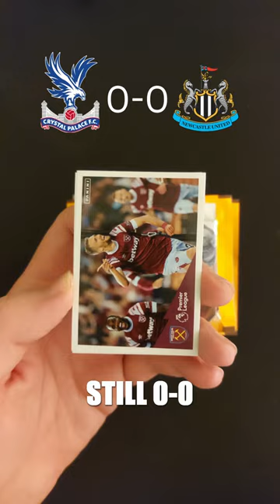Can I predict CRYSTAL PALACE vs NEWCASTLE from these packs?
I will try to predict the result of the CRYSTAL PALACE vs NEWCASTLE UNITED Premier League game, kicking off on 21st January 2023. Using 5 Panini sticker packs from the BRAND NEW 2023 Premier League sticker collection!